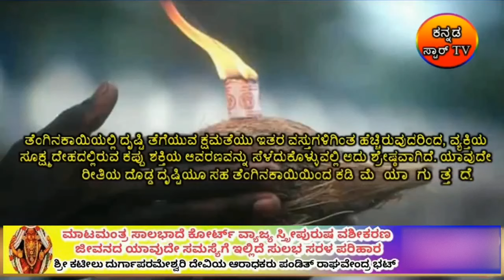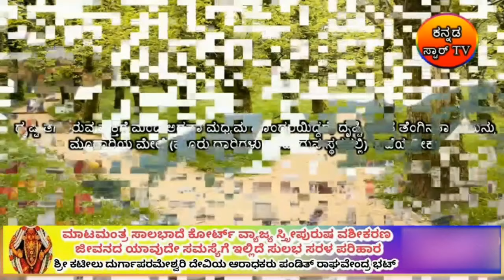ದುಷ್ಟಶಕ್ತಿಯ ಪ್ರಭಾವ ನಿಮ್ಮ ಮೇಲೆ ಆಗಿದ್ದರೆ ಈ ಸಣ್ಣ ಕೆಲಸದಿಂದ ತೊಲಗಿಸಬಹುದು